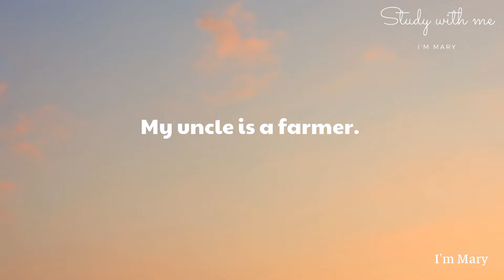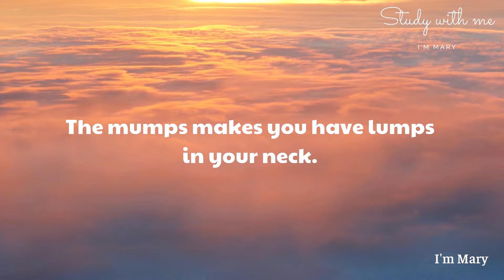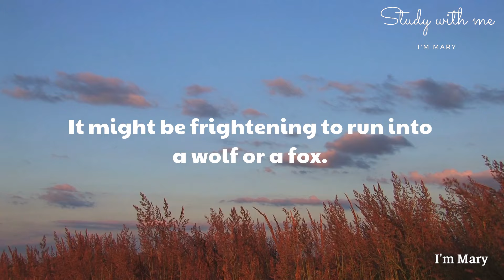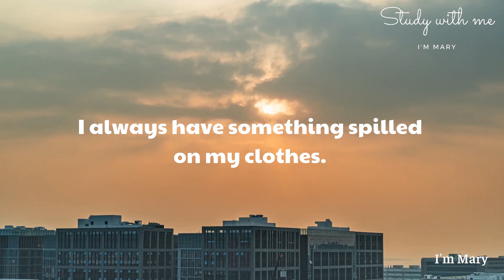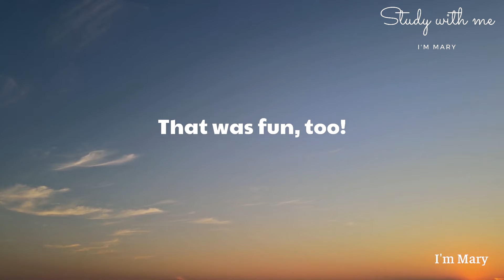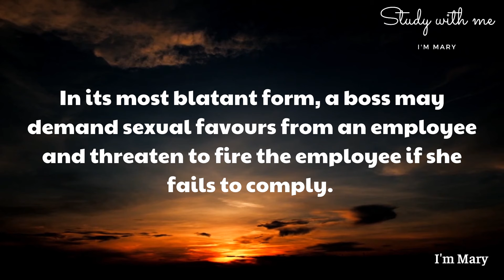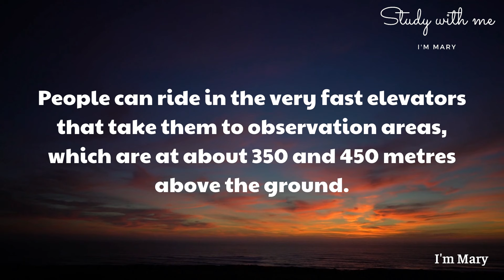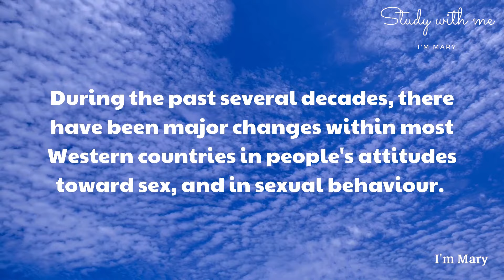🎧 Luyện nghe Tiếng Anh thụ động #7 | Study with me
Luyện nghe tiếng anh thụ động là bạn sẽ nghe tiếng anh trong vô thức, không có chủ đích rõ ràng. Bạn không cần tập trung để nghe từng từ hay từng chữ được phát ra. Mục đích của luyện nghe tiếng anh thụ động là giúp người nghe làm quen với một ngôn ngữ mới (âm tiết, trọng âm và ngữ điệu). Ngoài ra, nó còn giúp ghi nhớ sâu hơn những từ mà bạn đã biết trước đó.

Chẳng hạn, bạn có thể nghe trong khi bạn đang rửa chén, lau nhà hay khi đang nấu ăn. Làm những công việc này sẽ khiến tâm trí bạn không còn tập trung vào âm thanh. Tuy nhiên, hãy đảm bảo rằng bạn vẫn có thể nghe thấy những gì đang được nói.

Learn English with me!!! I'm Mary.

♥♥♥Các bạn nhớ ấn Đăng Ký để nhận thêm những video mới mỗi ngày nhé  ♥♥♥
Love all.

[00:00] The Farm
[02:03] Transportation (1)
[03:56] Holidays
[06:22] Diseases
[08:03] Jobs
[10:12] My Body
[11:57] Clothing
[14:00] Colors
[15:09] Wild Animals
[16:31] Months
[18:12] Creative People
[20:39] I Need Glasses
[22:27] I am Clumsy
[24:04] Home Alone
[26:14] Family
[28:31] My First Job
[30:20] First Trip Away From Home
[31:55] My Job
[33:26] My Hobby
[35:14] Obesity and Nutrition
[38:01] Sexual Harassment
[41:06] The Protestant Reformation
[43:45] Modern Engineering Wonders
[46:57] Anne Sullivan and Helen Keller
[49:55] The Automobile, or Car
[53:22] Sexual Attitude and Behavior
[56:30] The Mississippi River
[59:39] Doctors Without Borders